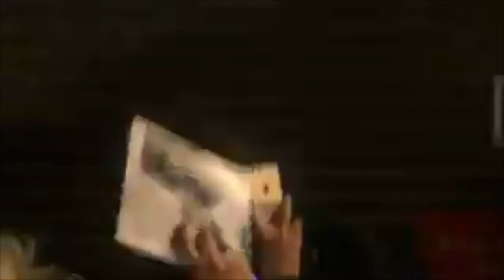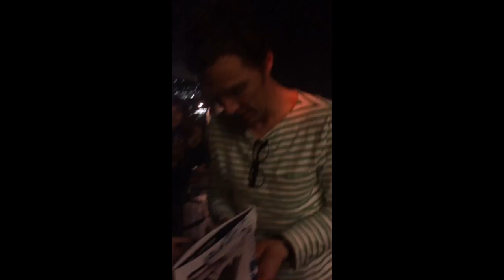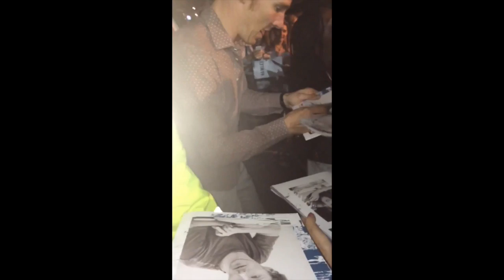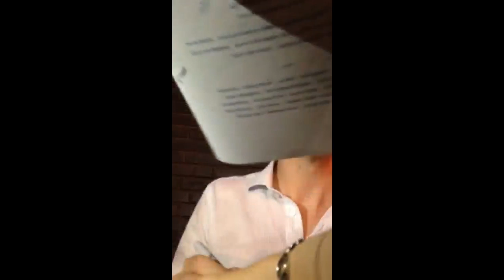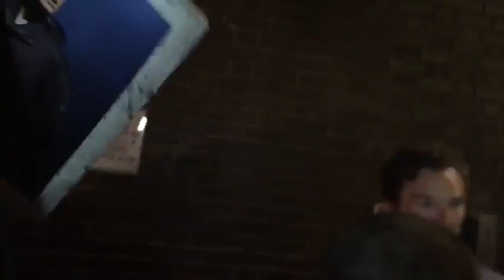Benedict at Stage Door from Day 1 till Day 55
All of the stage door footage of Benedict Cumberbatch doing stage door. None of these videos are mine, I haven't been to London, much less to the Barbican, even less have I seen BC at stage door.